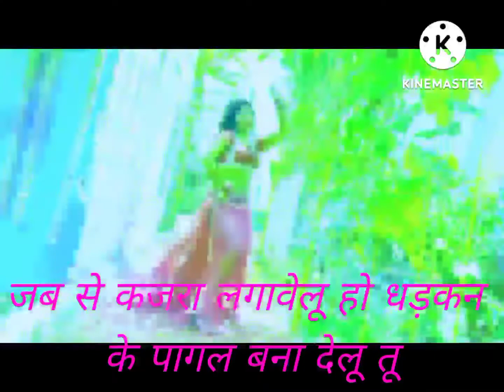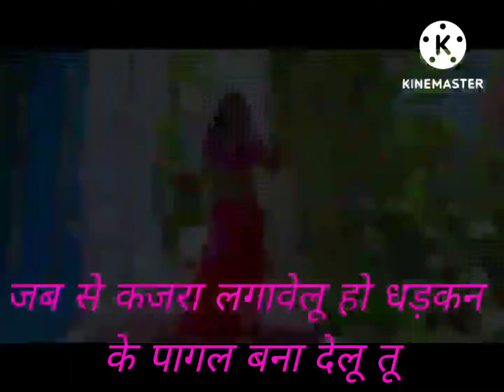Dj 🔊Govind🔕 babuगोरी 🌹जब कजरा 🥵 लगावेलू 🥀 लड़का 😬के पागल बना दे🎶🎶🎶🎶